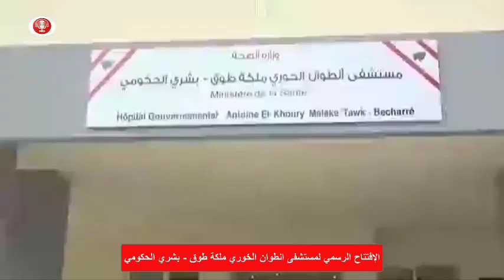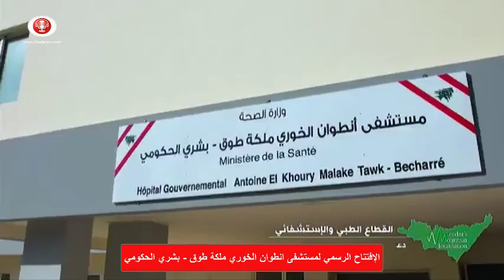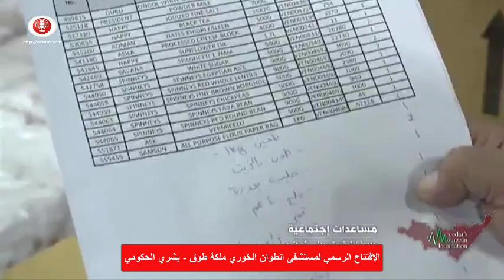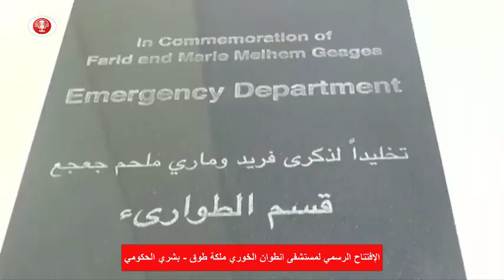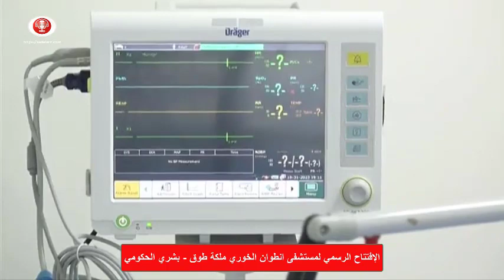حفل افتتاح مستشفى انطوان الخوري ملكة طوق - بشري الحكومي